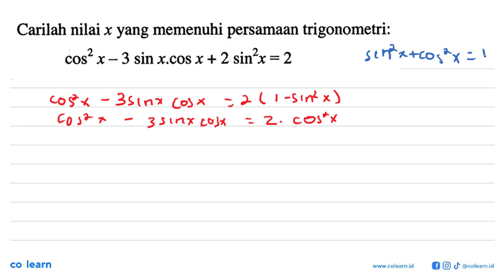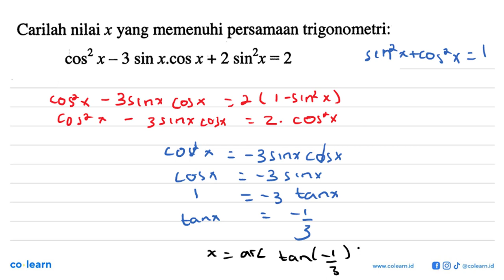Carilah nilai x yang memenuhi persamaan trigonometri: cos? x _ 3 sin X.COS X + 2 sin?x = 2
00:00 : Bedah Soal
01:00 : Konsep, rumus dan pengertian Persamaan Trigonometri
01:18 : Langkah penyelesaian soal
00:51 : Jawaban akhir
01:21 : Penutup